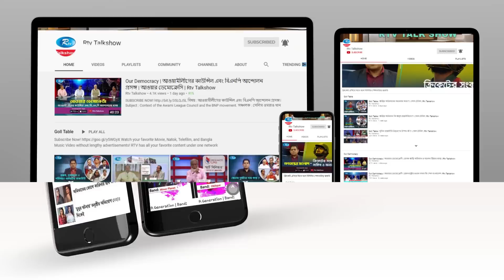আইন থাকলেই মানুষ বিচার পাবেন এমনটা নয়: জাহেদ উর রহমান | Rtv Talkshow Clips